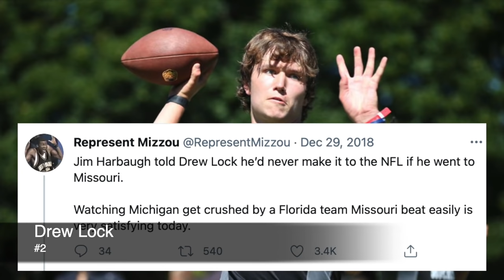What Happened to THE BEST QBs In Mizzou Football History? (Where Are They Now?)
Mizzou football doesn't have a super rich tradition at the QB position, but since Gary Pinkel took over, the Tigers started to produce big time QBs and the top six guys all played in this century of Tigers football. Today we will talk about all of them and what happened to each one, enjoy!

My Intro Music:

Song: Hood Dreams - LBS Kee'vin feat. FCG Heem